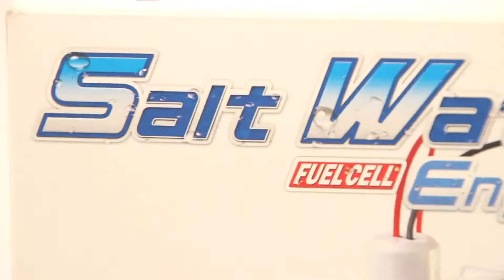Salt Water Powered 4 x 4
Salt Water Fuel Cell Monster Truck kit powered by saltwater
Just add saltwater and watch it roar away
Four-wheel drive mechanical construction
Easily handles different types of terrain
All kit materials are environmentally safe, and non-toxic